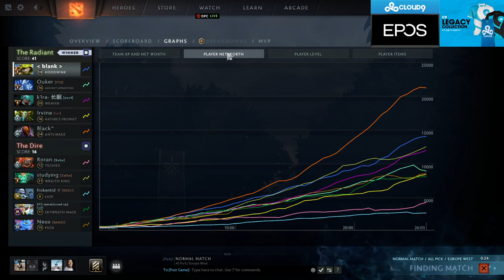SingSing 28th February 2021 #5